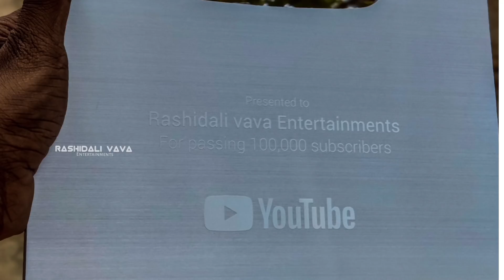rashidalivava Play button കിട്ടിയപ്പോൾ സംഭവിച്ചത് ഇങ്ങനെ🙄😁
Hi friends my new short film Releasing Feb 13 5.00 PM